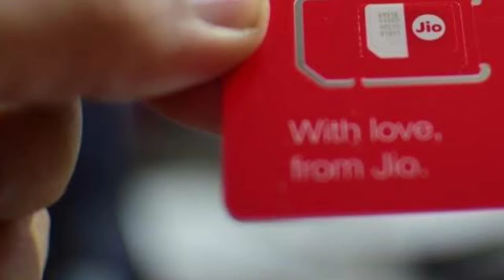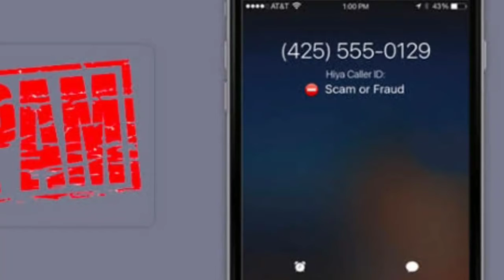ಎಲ್ಲಾ Sim ಗಳಿಗೂ ಶಾಕ್ ನೀಡಿದ TRAI | TRAI Given The Shock To All The Sims